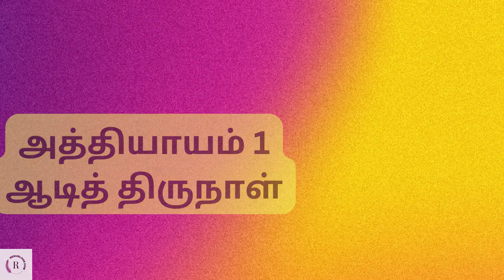Ponniyin Selvan Part I Chapter 1 Aadi Thirunaal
பொன்னியின் செல்வன் பாகம் 1 | அத்தியாயம் 1 | ஆடித் திருநாள்

ponniyin selvan story in tamil,ponniyin selvan story,ponniyin selvan part 2 story in tamil,
ponniyin selvan full story in tamil,ponniyin selvan 2 story in tamil,ponniyin selvan story in tamil part 1,
ponniyin selvan full story,ponniyin selvan story in tamil part 2